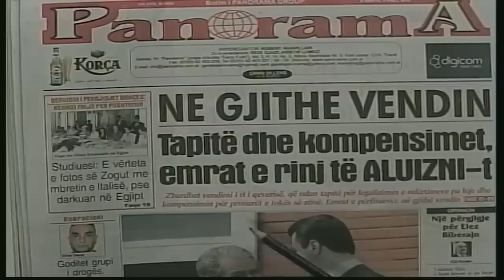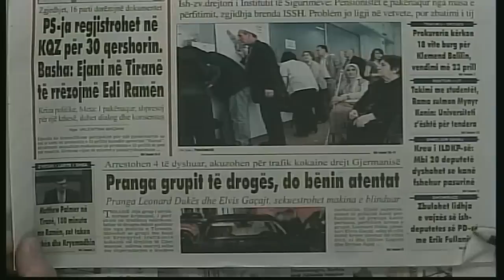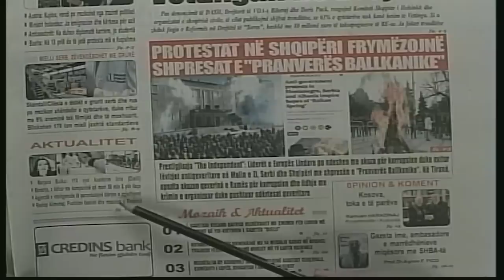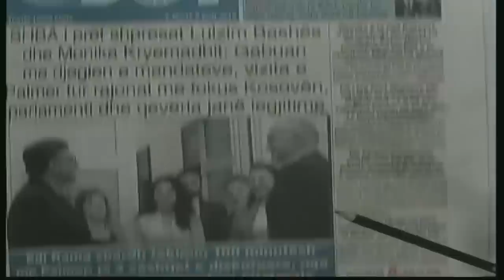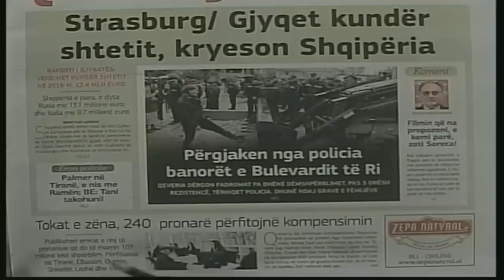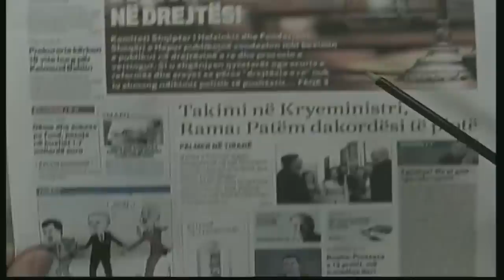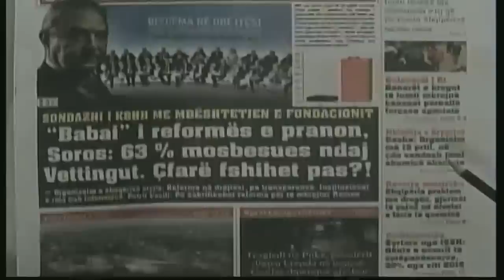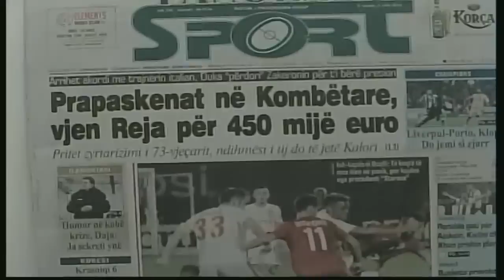9 prill, 2019 "Shtypi i dites" në News24 - "Koha për t'u zgjuar" nga Bashkim Hoxha